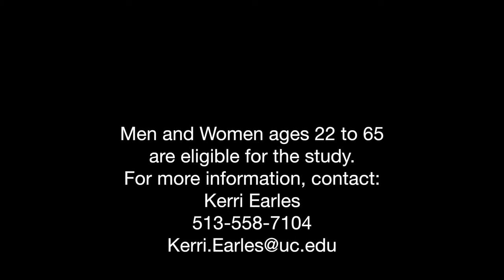Brain stimulation treatment may ease fibromyalgia symptoms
Now, researchers at the University of Cincinnati are testing a new treatment to determine whether gentle, brain stimulation will reduce the severity of pain in patients with fibromyalgia.